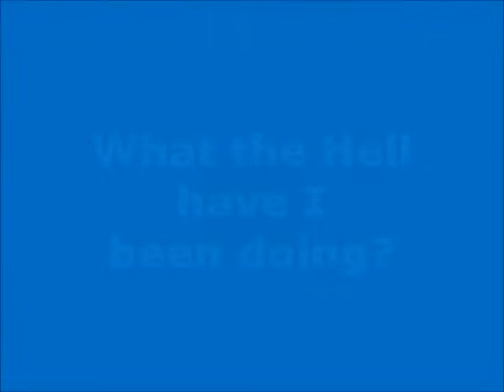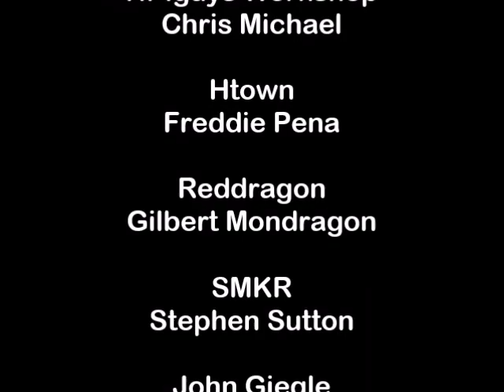April 2020 Update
Just an update of what I'm up to.  I have been binge watching You Tube videos trying to catch up on people's builds.